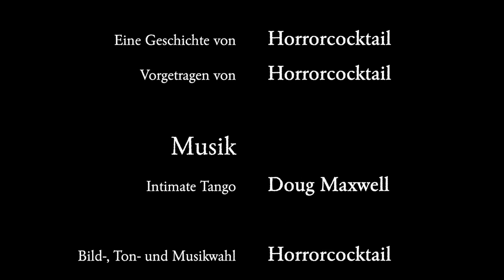Victor & Winter - Die Lesung / Episode 3: Finanzierungsmodell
"Winter betrat den Admiral Benbow in Penzance, Cornwall, und ging zu dem allein sitzenden Mann im hinteren Teil der Gaststube..."

Gelesen von:
 Horrorcocktail
Horrorcocktail-Logo:
Horrorcocktail-Titelmelodie:
"Intimate Tango" von Doug Maxwell